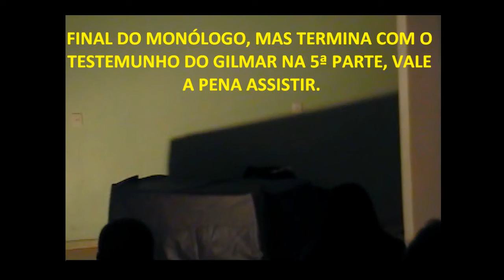O INIMIGO OCULTO 4ª PARTE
A ÚLTIMA PARTE DO MONÓLOGO COM A MINHA PARTICIPAÇÃO A PEDIDO DO GILMAR. REPRESENTEI A MAMÃE CHORANDO A MORTE DO SEU FILHO. 18/05/2014